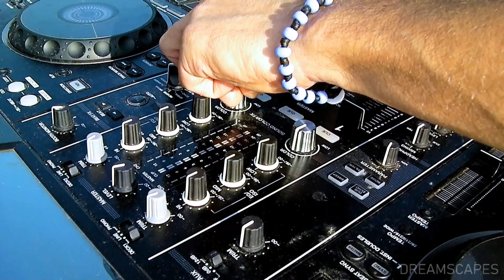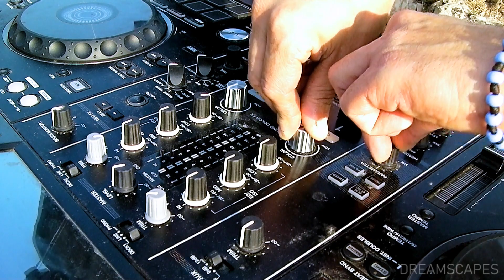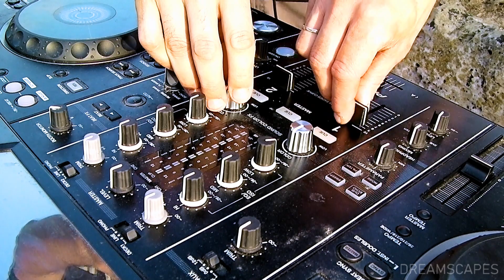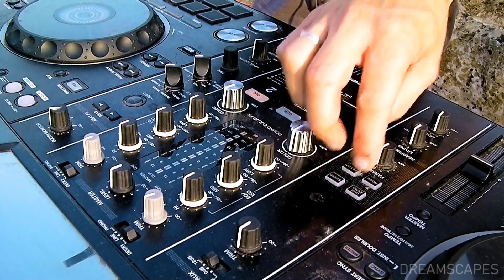Clusters live at Ponte Ciolo, Gagliano del Capo, Salento, Italy for Dreamscapes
Dreamscapes 3 - Clusters playing an ethereal selection of melodic techno and pure deep house on the Ciolo Bridge in Gagliano del Capo, Salento, South Italy.

HISTORY FACTS

Ciolo is a narrow coastal inlet and a site of historical and environmental interest, which is located in the south of Apulia, in the historical region of Salento, Italy. The location is also known as a geological site and for the presence of numerous sea caves, the largest one being the Grotta del Ciolo. Since October 2006 the Ciolo's area has become part of the Regional Park "Costa Otranto - Santa Maria di Leuca e Bosco di Tricase", created by the Apulia region to protect the eastern coast of Salento, specifically the architectural assets as well as important animal and plant species.
The name Ciolo comes from the noun in salentino dialect "ciole", which refers to crows or magpies, which are widespread in this region.
In Ciolo canyon there are several sea caves formed during the Neolithic and Paleolithic age. In total this area includes three different major caves

Video credits:

Artists: Clusters
Venue: Ponte Ciolo, Gagliano del Capo, Salento, Italy
Produced & Filmed by Clusters
Drone shots: Clusters
Photos: Rocco Marzo
Mix & Mastering : Clusters
Audio Service: Rocco Marzo
Special thanks to:
Comune di Gagliano del Capo, Lecce, for their infinite kindness and time deserved to us. Thanks also to local police for the reserved places.

Regione Puglia for their incredible coastal landscapes and crystal waters sea.

Also thanks to everybody who believed and supported us in this crazy adventure.

Last but not least, thanks to Klinik Lounge Records, Crop Circle Records, Bondage Records, 7th Cloud Records, 48 Records and Smart Phenomena Records.

We used gears from: Pioneer, Behringer, RFT, Alesis, HP, Phonic, Fujitsu, Sanyo, Panasonic, Canon, DJI.

This artistic performance has been recorded live. Drone shots were set on  different days.